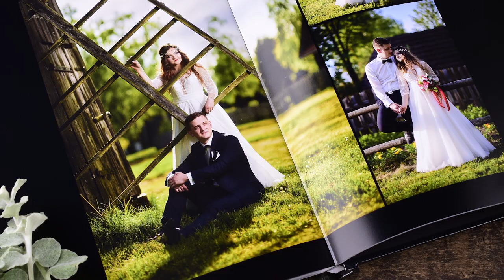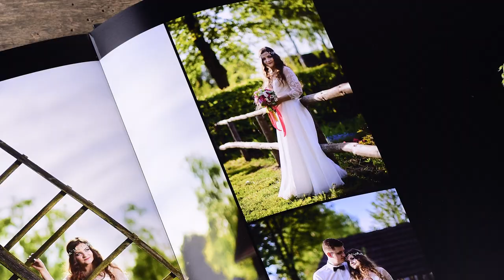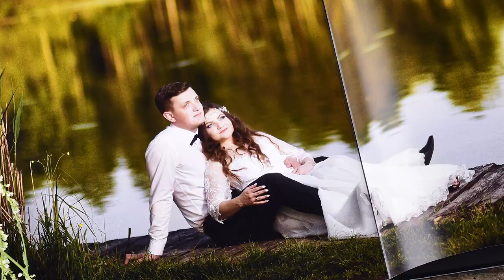Inspiracje - sesja ślubna w plenerze z Dawidem Mazurem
DreamBook PRO to idealna i ekskluzywna fotoksiążka dla fotografii ślubnej. Zobacz, jak prezentują się w niej kadry z sesji plenerowej Dawida Mazura.